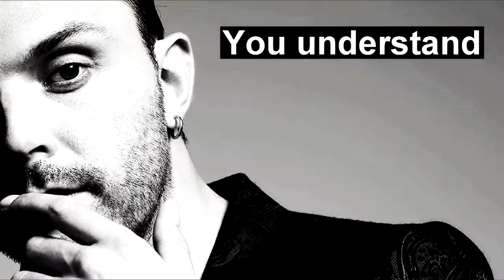DANGEROUS Theo Hutchcraft Hurts